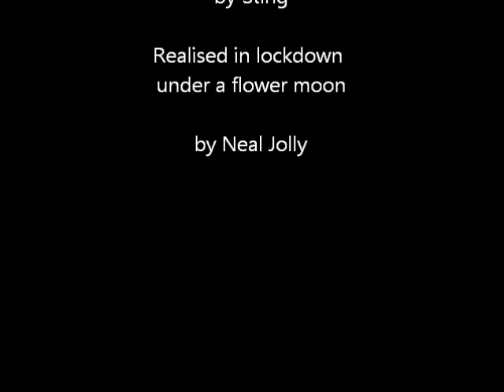Moon Over Bourbon Street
I as up in the night last night and the moon looked bright and big and nearly full and this song came to mind.